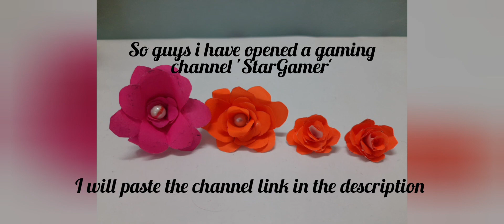3-D Paper Flowers | easy origami | Crafty world